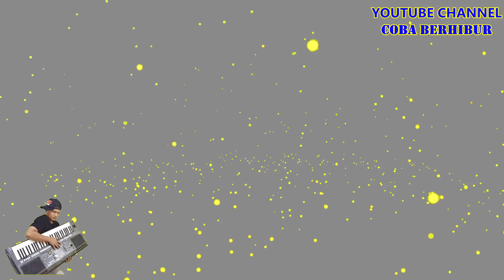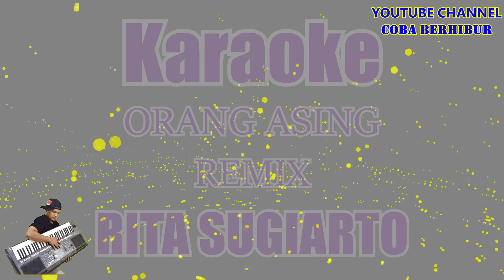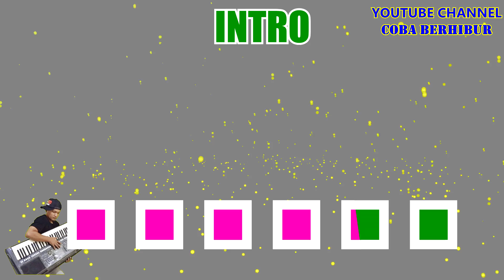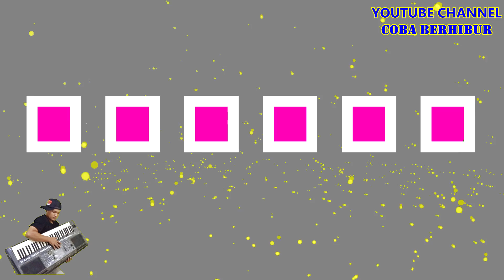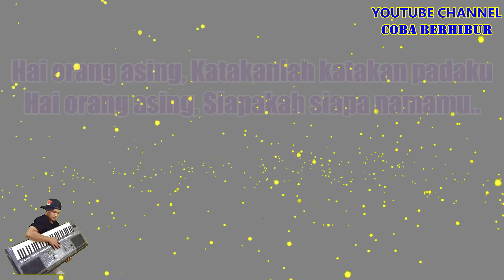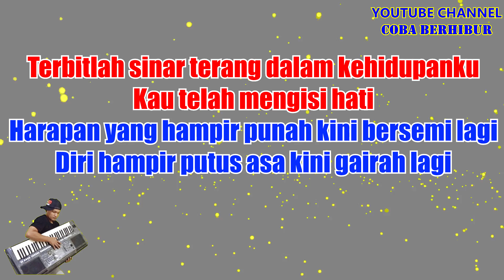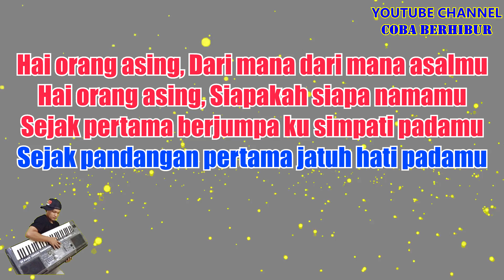ORANG ASING' REMIX - RITA SUGIARTO (Karaoke Tanpa Vocal)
Originally Performed by RITA SUGIARTO – ORANG ASING

*This version is not the original version, and is not performed by RITA SUGIARTO